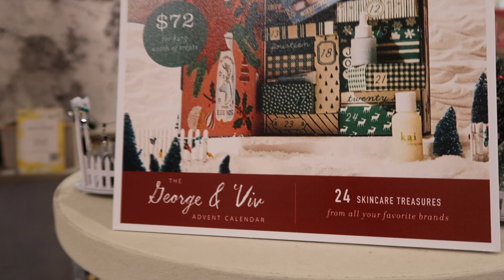DAY IN THE LIFE | shop with me for *new* holiday Disney merch & trying 2021 holiday Starbucks 🎄☕️✨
Hello friends! Tis the season for all things new holiday things!! I wasn't planning on vlogging today, until I realized what fun, new things we were going to see! So join me on a day in my life of shopping at Disney Springs and sipping new holiday Starbucks!! Spoiler: the iced sugar cookie almond milk latte is a DREAM!! There's a bit of normal life mixed in, too, which I love getting to share! I hope you enjoy this one, friends!! 🎄🥰🤍☕️✨

-SG

LINKS:
BUCKET HAT
SPIRIT JERSEY
HUMBUG SWEATER
DENIM SHIRT